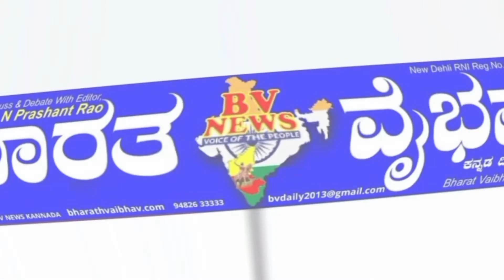ಬೆಳಗಾವಿ ದಕ್ಷಿಣ ಕ್ಷೇತ್ರದಲ್ಲಿ ಹೆಚ್ಚಿನ ಕೈಗಾರಿಕೆಗಳನ್ನು ಸ್ಥಾಪಿಸಿ ಮೂಲಕ ಉದ್ಯೋಗಗಳನ್ನು ಸೃಷ್ಟಿಸುವುದೇ ನನ್ನ ಗುರಿ